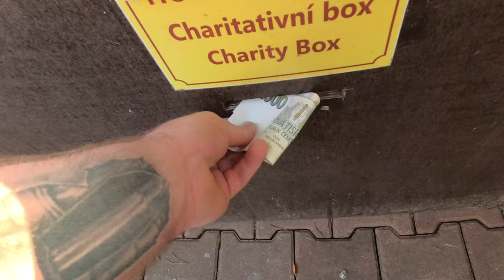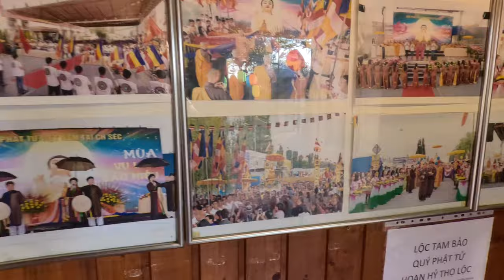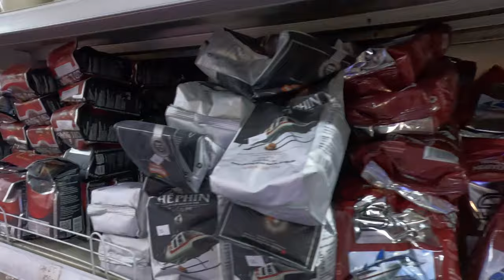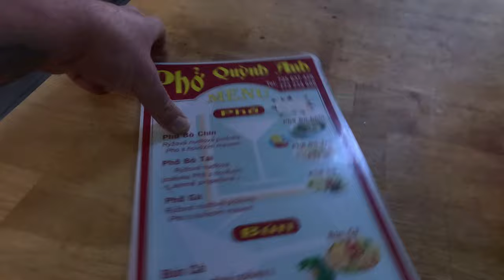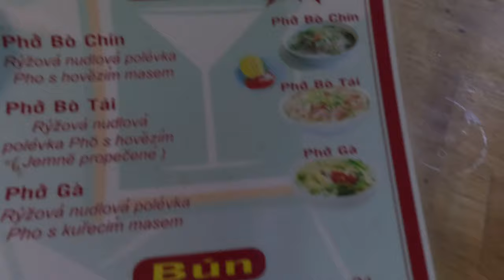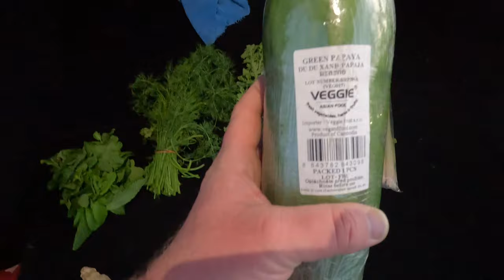SAPA| Co jsem zažil |Pho | Buddha | Tržnice|Vietnam | recenze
Malý Hanoi v Praze. Město ve městě. Tržnice. Skvělé ceny. Svatyně Buddha.